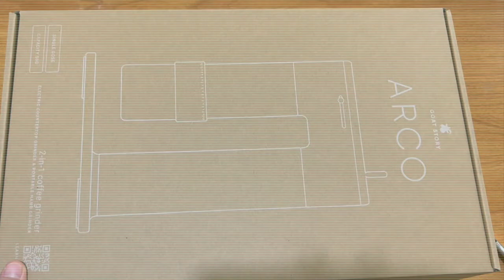ARCO 2-IN-1 Coffee Grinder by Goat Story - Unboxing and 1st grind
It's been a year and a half since I first backed this project (#255) on Kickstarter. After a loooooong waitng, here it is in Thailand!